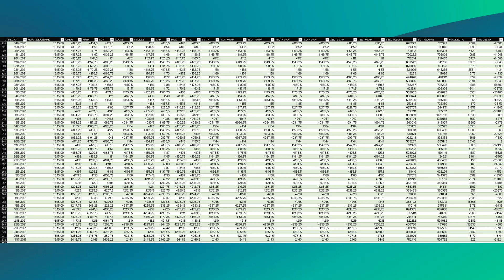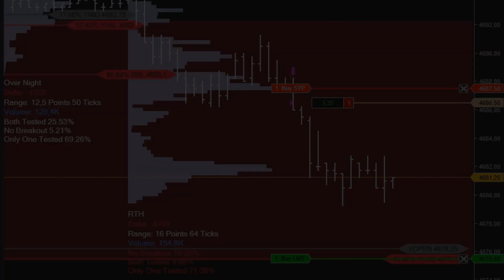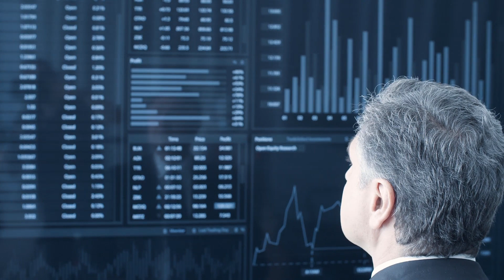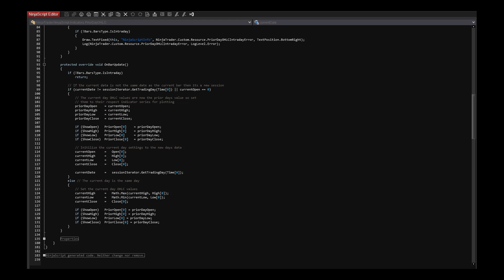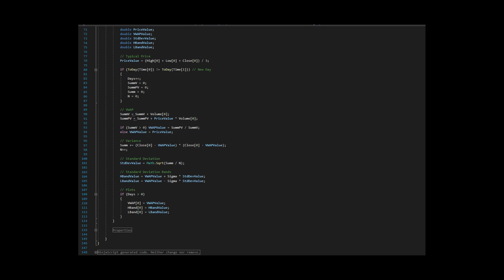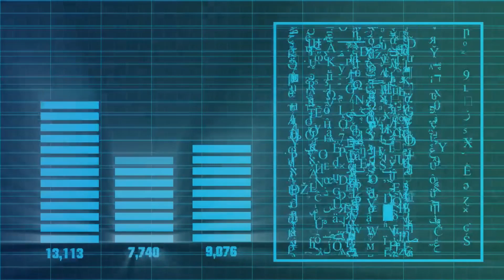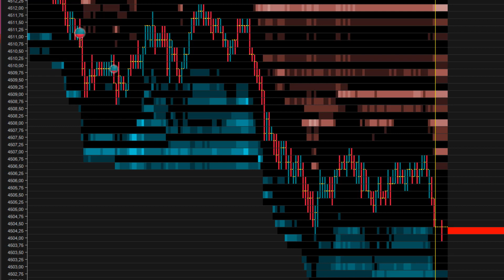Como iniciar en el trading algorítmico ?